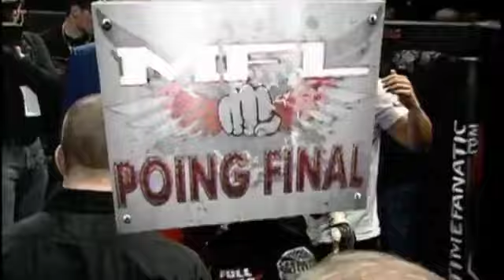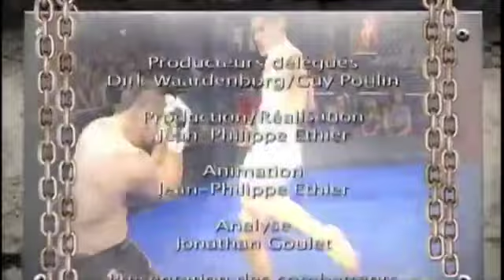MFL Mixed Fight League 2 - David The Crow Loiseau VS Chester Post 2010